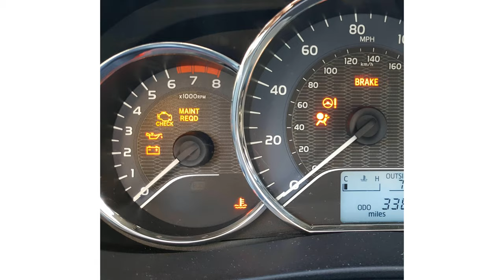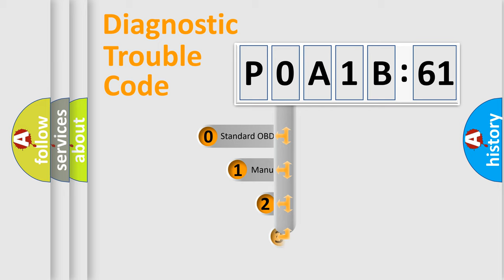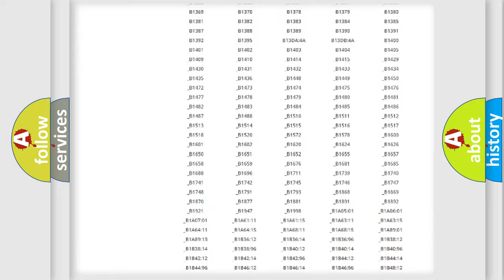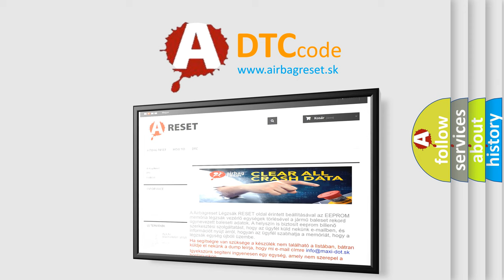DTC Nissan P0A1B-661 Short Explanation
Contents:
0:21 Basic DTC analysis according to OBD2 protocol standard.
1:48 Insight into programming
2:58 A diagnostically understandable description of the Diagnostic Trouble Code
3:05 Basic error definition

Make:
Nissan
Code:
P0A1B 661
Definition:
No Communication With Instrument Panel Cluster
Cause: